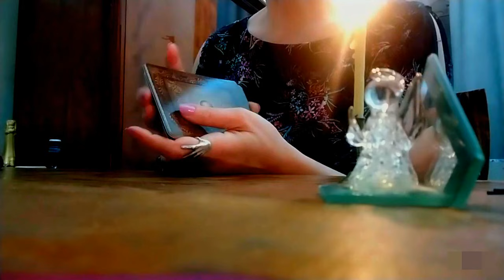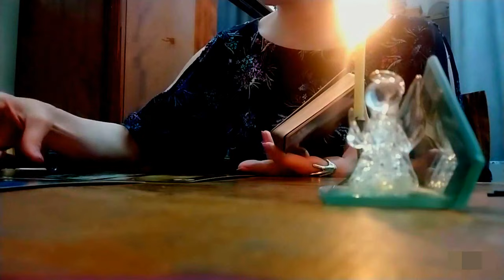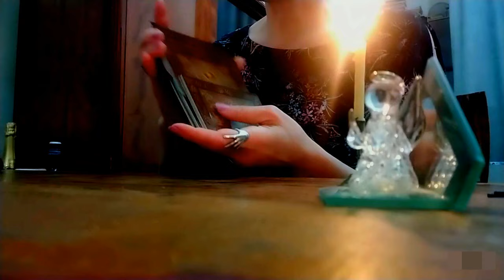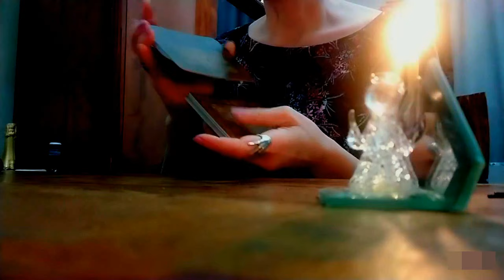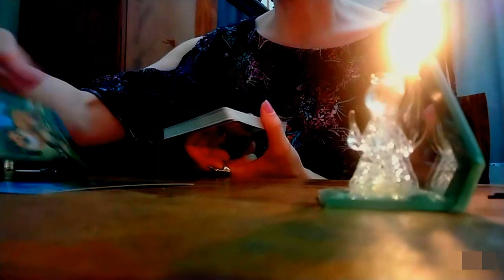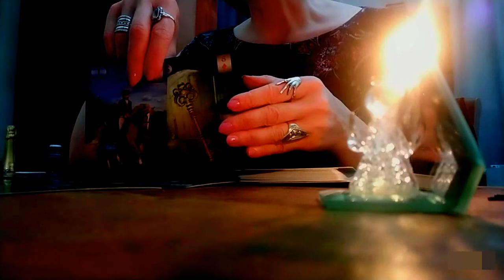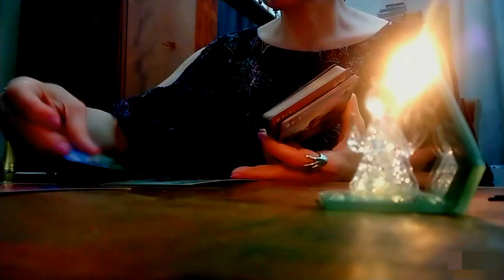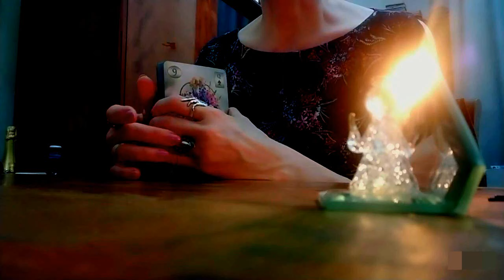რა ბუმერნაგი ელოდება?✨✨✨🃏🃏🃏✨✨✨